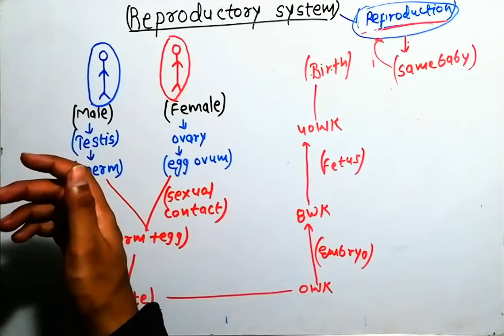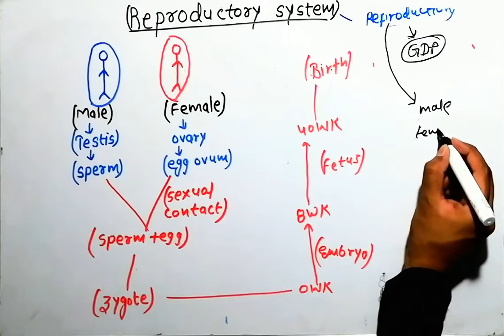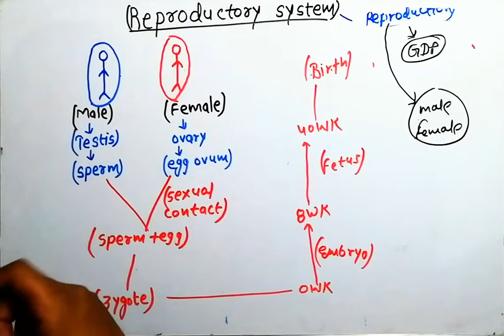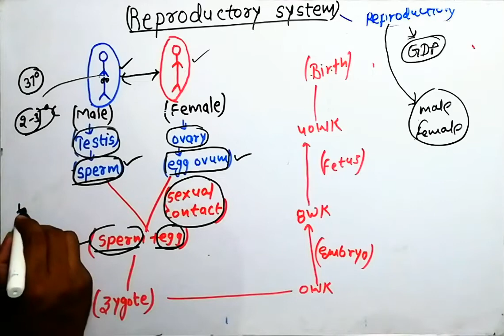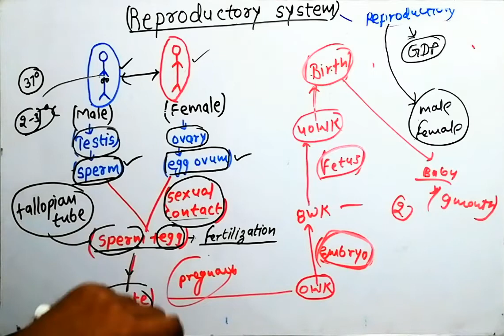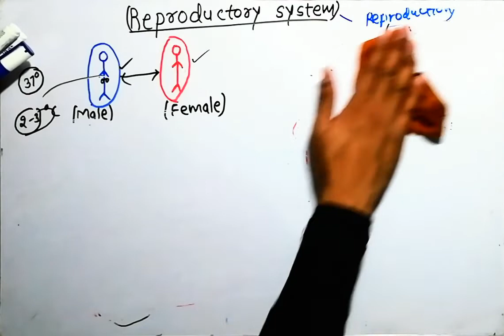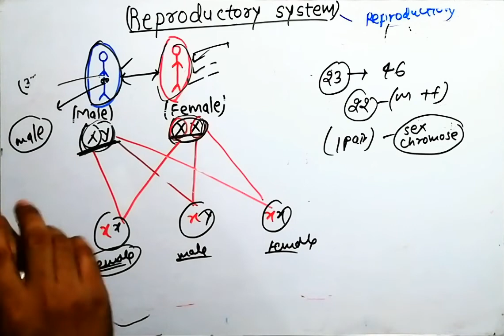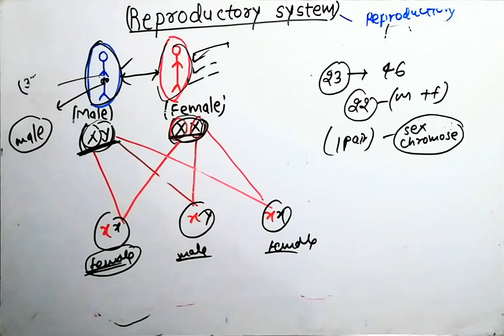reproduction system /human reproduction system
Rsmssb lab assistant 2022
Reproduction system